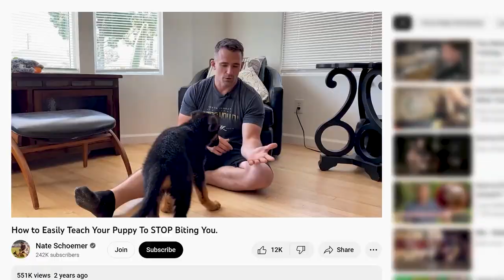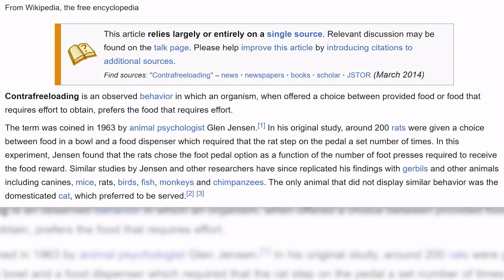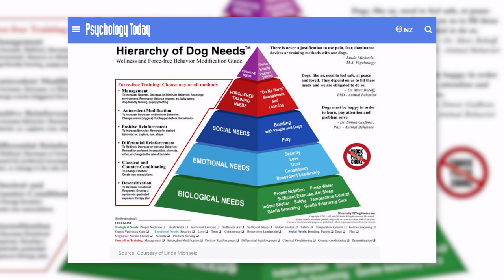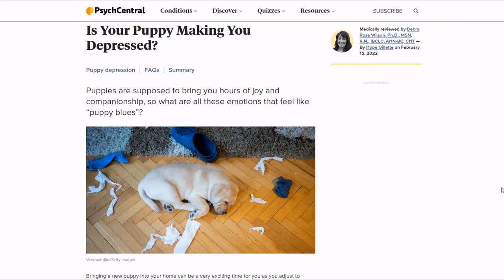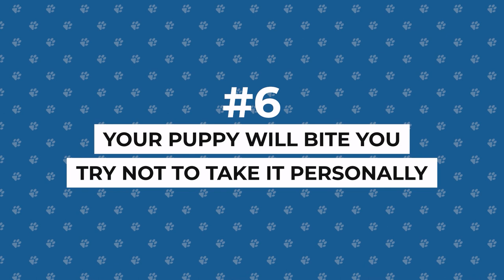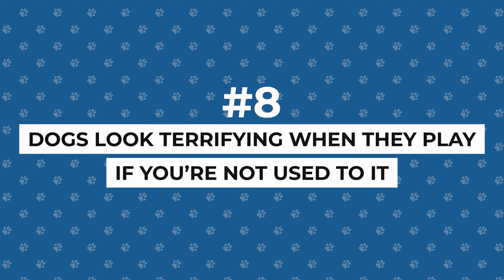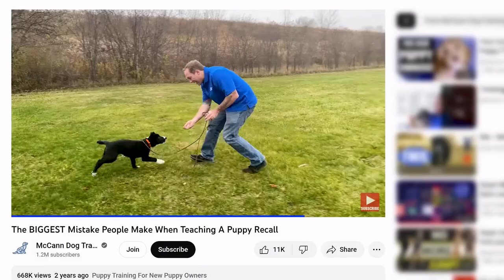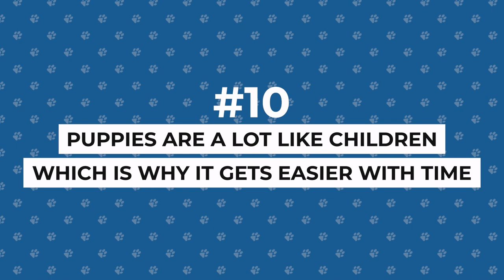I Wish I'd Known THIS Before Getting A Puppy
Raising a puppy was a LOT harder than I expected. If I'd known these things first, it would have been MUCH easier. Watch this video, before you adopt or bring a puppy into your life!

Here is what I wish I'd known BEFORE I got my puppy, Starbuck:

0:00 Intro
0:39 Puppies Eat Everything (Seriously!)
1:44 High Energy Working Dogs vs. Easy Companion Dogs
3:35 Puppies Don't Want To Eat Food From A Bowl
4:39 Let Your Puppy Sniff On A Walk
5:56 Puppy Blues Are Normal
7:28 Puppies Bite - And This Is Normal
8:45 Puppy Teeth Hurt A Lot!
9:40 Dog Play Fighting Looks Scary (But Is Safe!)
10:41 Hand Gestures Make Training Puppies Much Easier
11:37 Raising A Puppy Is Hard, But It Gets Easier In Time